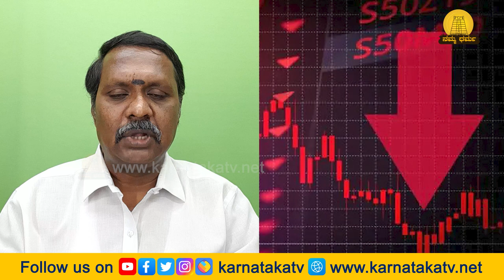ಇವರು 'ನಾಳೆ'ಯನ್ನೂ ಹೇಳ್ತಾರೆ.! ಅದಾನಿ ಸಾಮ್ರಾಜ್ಯ ಮುಂದೇನಾಗುತ್ತೆ.? ಸಿದ್ದರಾಮಯ್ಯ, ಟೈಮ್ ಹೇಗಿದೆ.?| Namma Dharma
ಇವರು 'ನಾಳೆ'ಯನ್ನೂ ಹೇಳ್ತಾರೆ.! ಅದಾನಿ ಸಾಮ್ರಾಜ್ಯ ಮುಂದೇನಾಗುತ್ತೆ.? ಯಶ್, ಸಿದ್ದರಾಮಯ್ಯ, ರಶ್ಮಿಕಾ ಟೈಮ್ ಹೇಗಿದೆ.? | Namma Dharma

Sri Skanda Astro centre, #80/4, 11nt Main road Malleswaram, opposite Sri Varadha Anjaneya Swamy temple, Bangalore